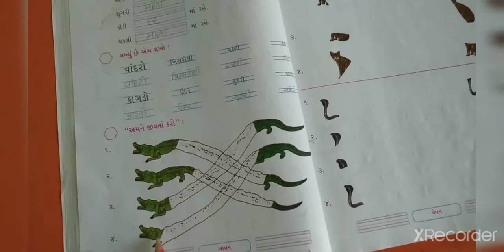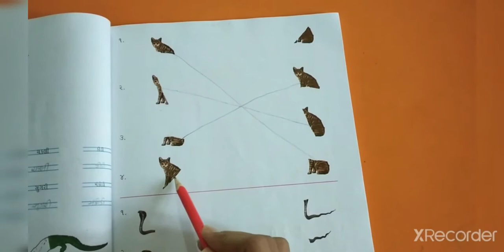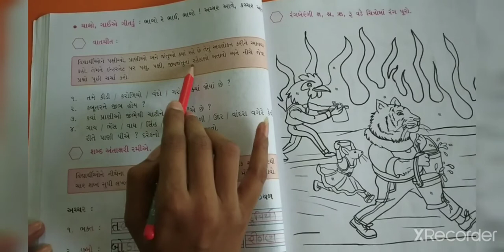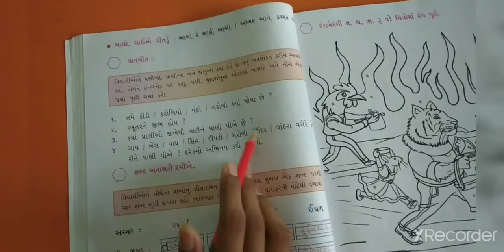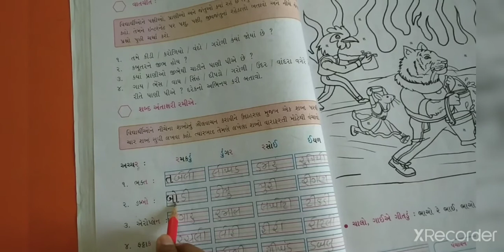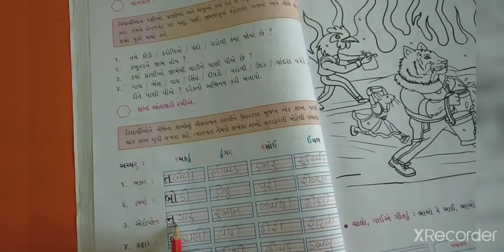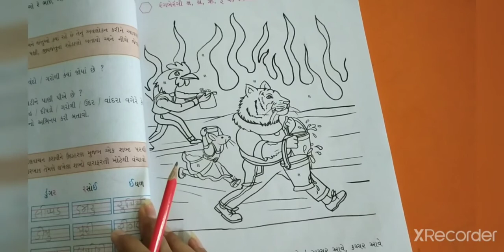GM (STD-2) GUJ (CH-4) PART-4 (30/09/2020)